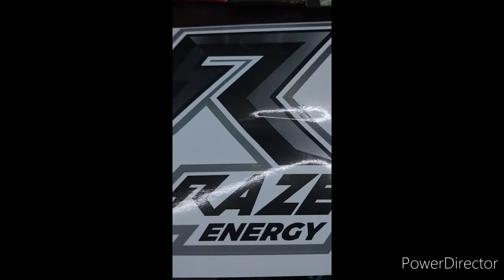The Weirdest Games On Roblox!!!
we played the weirdest games on roblox and these were very weird. Come out and support the pack with our brand new line of merch!

Merch!

Snap:
SlawinskiFam

Twitter.com/DekotaSlawinski